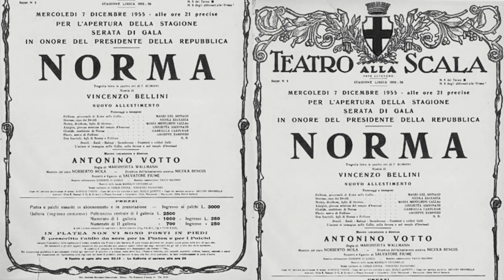Maria Callas' gargantuan and full force D6 alongside Simionato and del Monaco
NORMA (1831)
tragedia-lirica in two acts by Vincenzo Bellini to libretto by Felice Romani.

Above, is the scene and trio of the Act I finale (Perfido... Or Basti!). The trio consists of Norma (Mdm. Callas), Adalgisa (Mdm. Simionato) and Pollione (Mr. del Monaco).

Here is a short synopsis of the scene, quoted from Wikipedia:
"here follow angry exchanges among the three, Norma declaring Pollione to be a traitor; he trying to persuade Adalgisa to leave with him; and she angrily telling him to go away. When he declares that it is his fate to leave Norma, she encourages the young priestess to go with him, but the latter declares that she would rather die. Norma then demands that her lover go, leaving behind his children—and his honour. (Finale: brief duet, Adalgisa and Pollione: he declares his love, and she her desire to Norma not to be the cause of grief to her. Trio: Norma continues to rage at Pollione, Adalgisa repeats her desire to make him return to Norma, and Pollione curses the day when he met Norma.) Then the sound of the Druids calling Norma to the temple is heard. They report that the angry god, Irminsul, has spoken. Pollione storms out."

This excerpt is taken from the legendary recording of the legendary performance of Norma at Teatro alla Scala in 1955.
[NORMA]: Maria Callas
[POLLIONE]: Mario del Monaco
[ADALGISA]: Giulietta Simionato
[OROVESO]: Nicola Zaccaria
Conducted by Antonino Votto with the Orchestra e Coro del Teatro alla Scala di Milan. The performance took place on the eve of the 7th of December, 1955 in Milan, Lombardia, Italy.